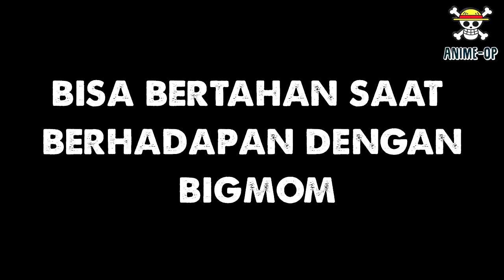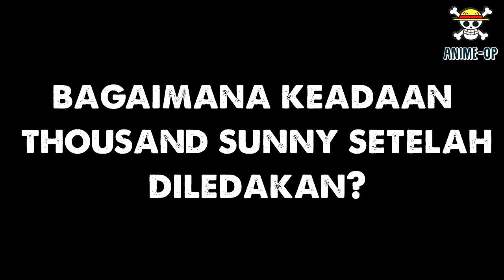FRANKY MARAH BESAR ! THOUSAND SUNNY HANCUR?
One piece chapter 959 kemarin merupakan chapter yang sangat menarik, oda sensei mulai sedikit memberi petunjuk tentang sosok kouzuki oden yang merupakan penguasa negri wano sebelum shogun Orochi! nah selain itu one piece chapter 959 kemarin berisi tentang  penghancuran kapal thousand sunny yang dilakukan oleh anak buah Shogun Orochi! lantas bagaimana keadaan Thousand sunny? apakah hancur? dan berikut ini merupakan pembahasannya!